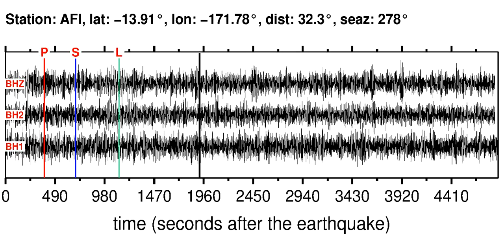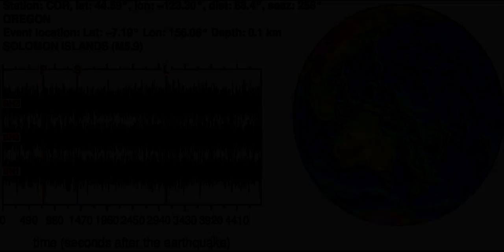Earthquake in SOLOMON ISLANDS (M5.90): 2012/10/14 04:58:07 GMT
Sonifications of the SOLOMON ISLANDS (M5.90) earthquake (2012/10/14 04:58:07 GMT).